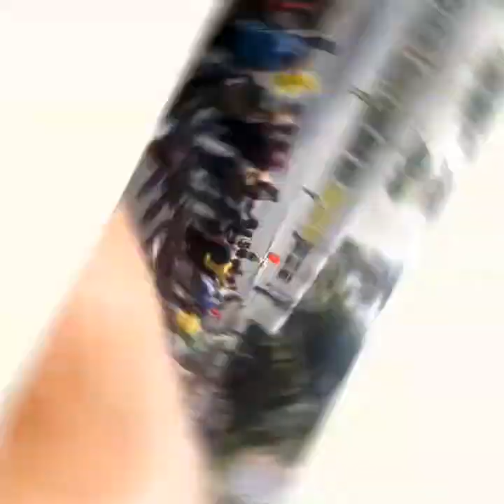desfile de 7de Setembro na avenida Afonso pena BH Minas Gerais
@hoje fuino centro ver o desfile desce grande evento qui legal  ver nossa força na rua de Belo Horizonte Minas